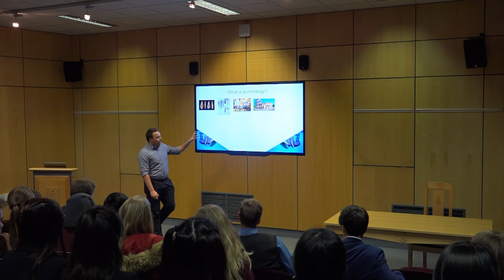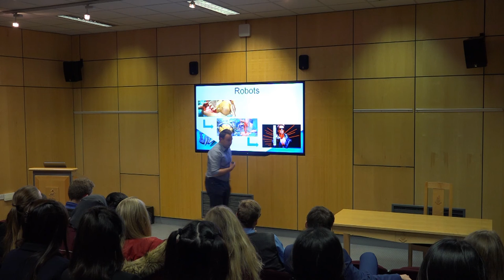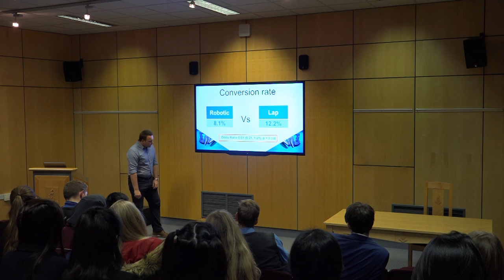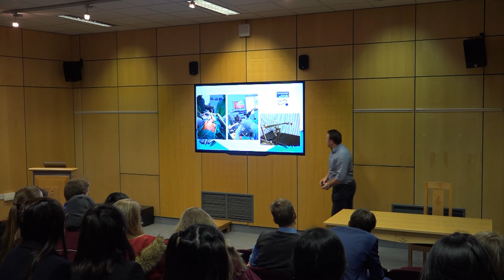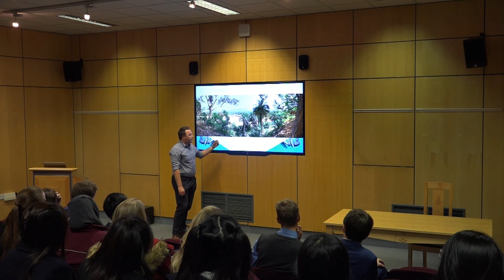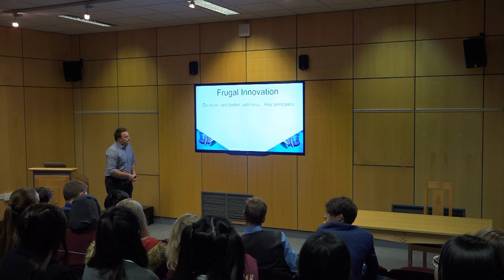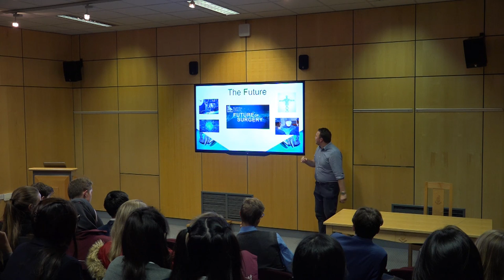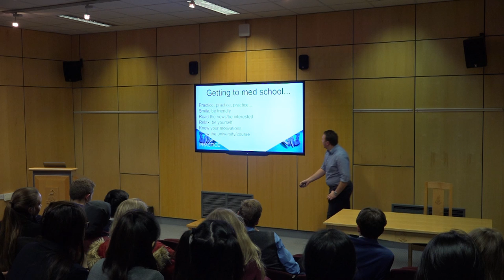Bromsgrove Futures Presentation - Dr Will Bolton talks about Technology in Healthcare